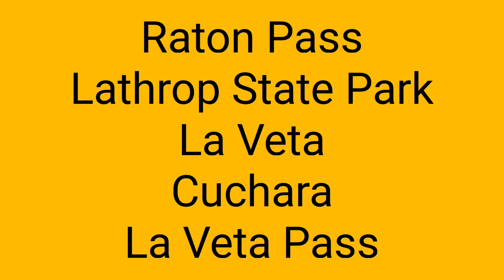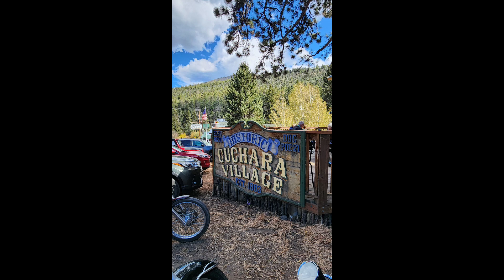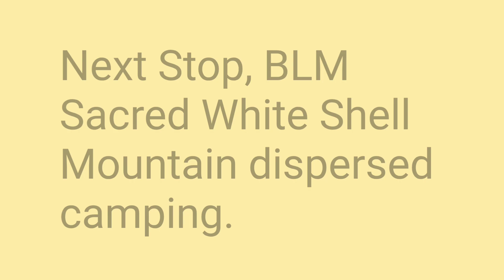2023 Fall Road Trip - Day 2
Day 2 starts with leaving Raton New Mexico, crossing Raton Pass into Colorado to LA Veta, Cuchara,  La Veta Pass, to dispersed camping on BLM land.